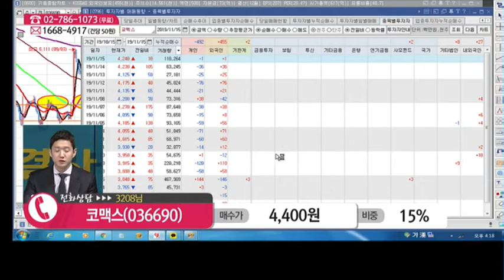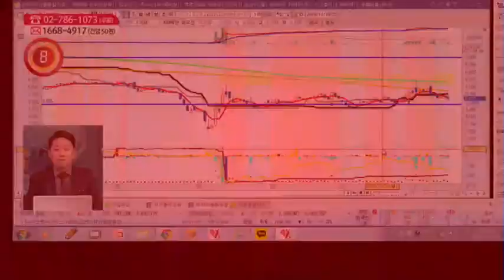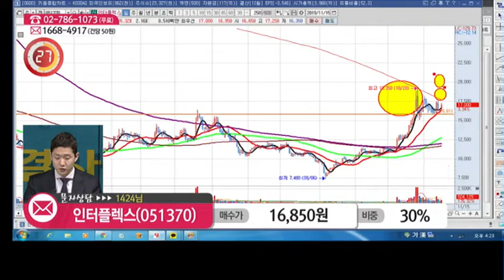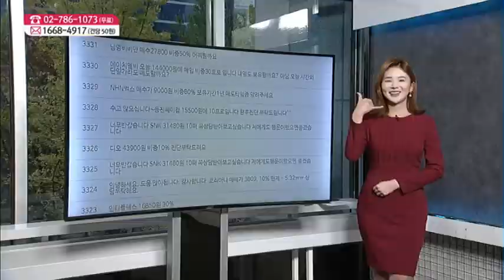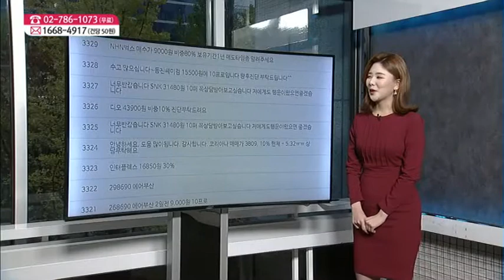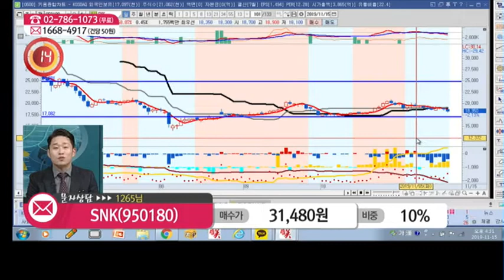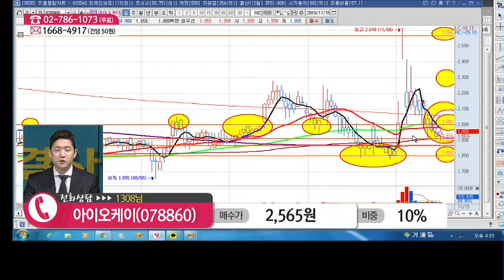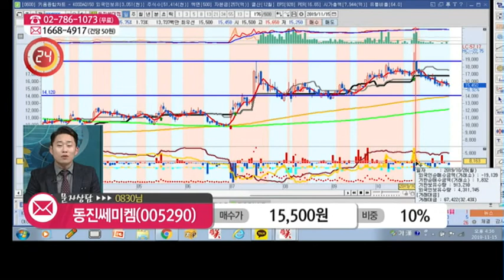[종목 해결사] '인터플렉스', '아이오케이' 전화, 문자 상담 外 / (증시, 증권)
11/15 주식 해결사